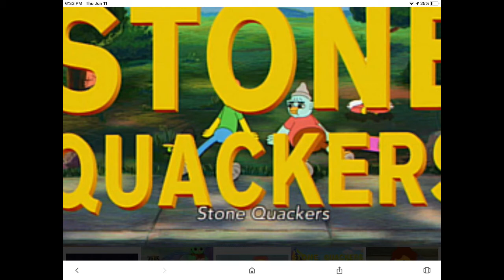Stone quackers rant